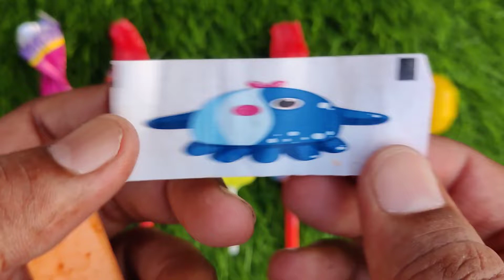Some Lot's of Candies | Cutting ASMR